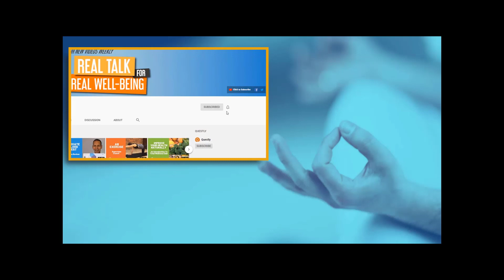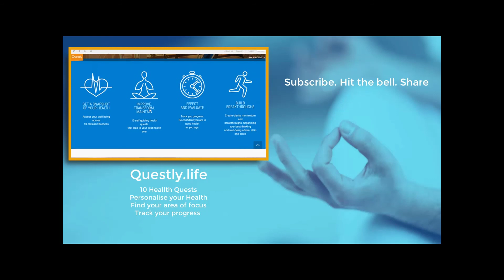How to DETOX Your Body | At Home | Skip Archimedes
This interview explores how to detox your body, with former British champion gymnast and acrobat, Skip Archimedes.

Mental and physical toxicity can build up in your body over weeks, months and years. It can stay in the body and if left unchecked, lead to illness and disease. Skip Archimedes, travels the world helping people, celebrity clients, CEO's and thousands of other individuals to detox their body and improve, their health, wealth and happiness.

Here, Skip explains how to detoxify the body, and the gut. We also dive into emotional eating, eating live nutrients, juicing, alkalising, what to look for when buying supplements, the importance of moving the body, depression and cleansing the mind.

Total Wellness Club is about preventing avoidable illness using natural health wisdom and common sense such as nutrition, fitness and mindset. It's about feeling good - physically, mentally spiritually and emotionally. It's about being proactive health.

❤️ We're building a community of people who want to prioritise their health and we'd love you to join us. It's free. We have Quests you can go on in 10 areas of your health. You'll also find ways to track your health and get deep dives into health and wellness topic.

Total Wellness Club & Questly founder, Neil Fellowes isn't an expert in health and wellness, but he is a keen explorer. He was once 287lbs and obese. He’s struggled with allergies, illnesses and joint pains, but today he weighs 160lbs and has been pain free for a decade.